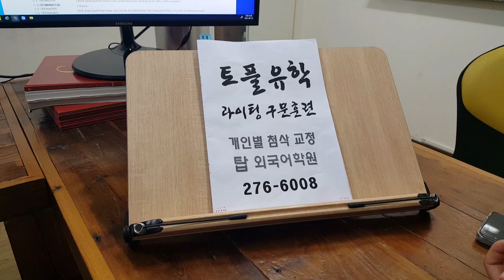토플 스피킹 주제영작 에세이 WRITING 구문훈련 TOEFL 탑외국어학원 210913